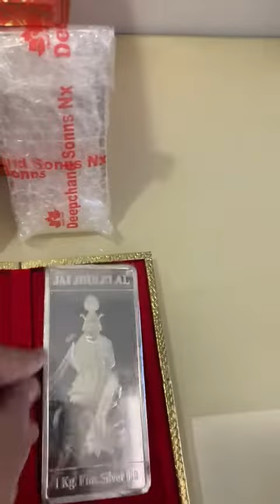Ayodhya mein Chandi Ki enton ka Nirman hoga shuru video hua viral#श्री रामलीला का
रामलाला समाज सेवकों के द्वारा रामलला मंदिर बनने में सहयोग प्रदान किया जा रहा